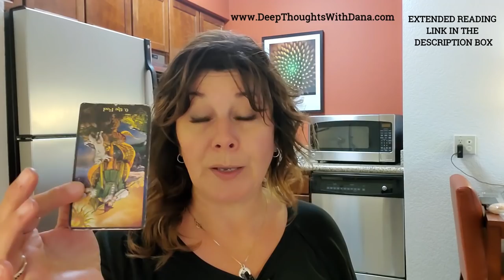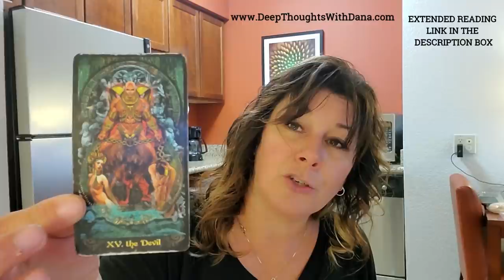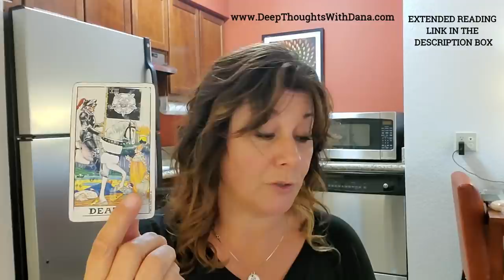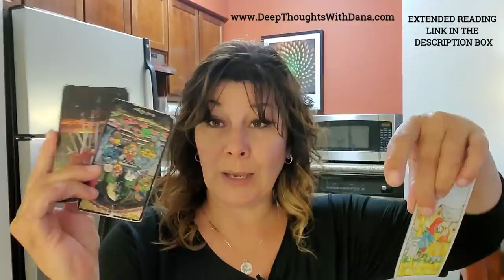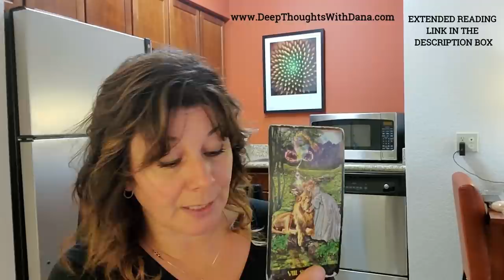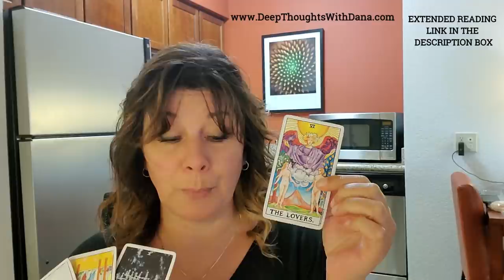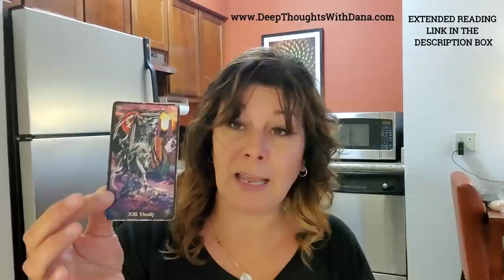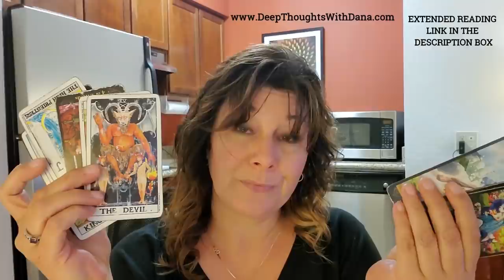TAURUS - THE DEVIL CAN FEEL YOU SLIPPING AWAY